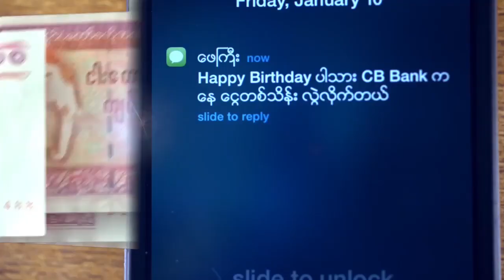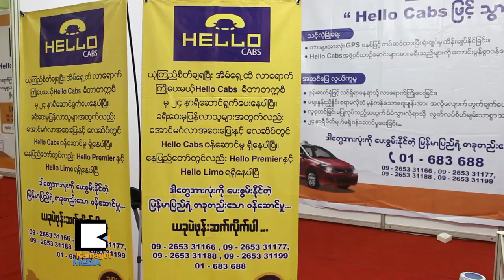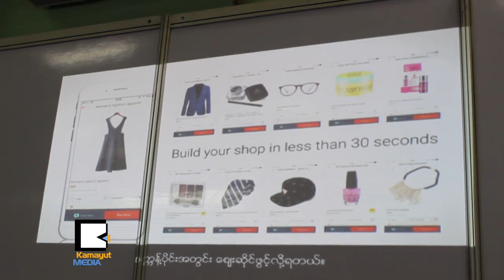မိုဘိုင္းလ္နည္းပညာ ပိုသိေစဖို႔က်င္းပမယ့္ပြဲ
မိုဘိုင္းလ္နဲ႔ ဆက္သြယ္ေရးနည္းပညာျပပြဲ Mobile Communication with Satellite Expo 2016 ကို မတ္လ ၁၁ ရက္ကစတင္ၿပီး သံုးရက္ၾကာ တပ္မေတာ္ခန္းမမွာ ျပသေနပါတယ္။